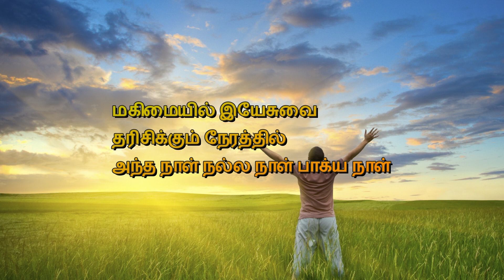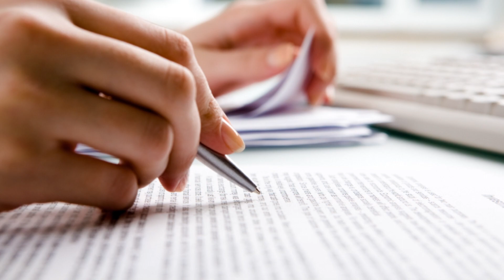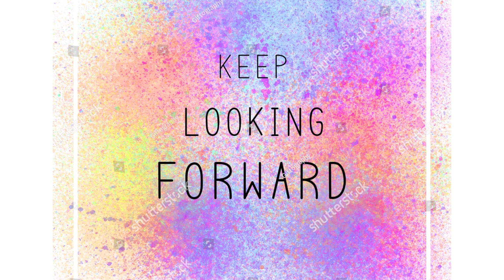38. ஜாக்கிரதையாயிரு | அதிகாலைப் பனித்துளி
38. ஜாக்கிரதையாயிரு | அதிகாலைப் பனித்துளி